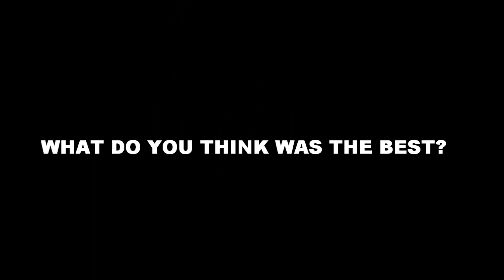Uncharted 1,2 & 3 Nate's Theme soundtrack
Which is the best soundtrack!!!???